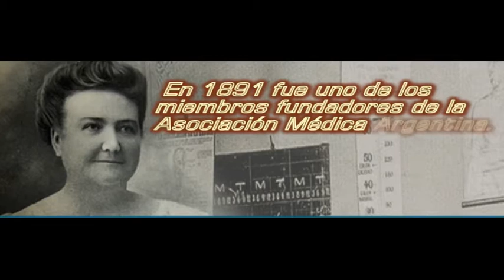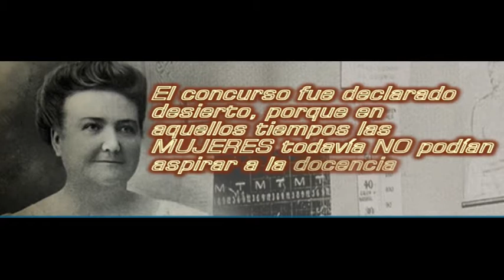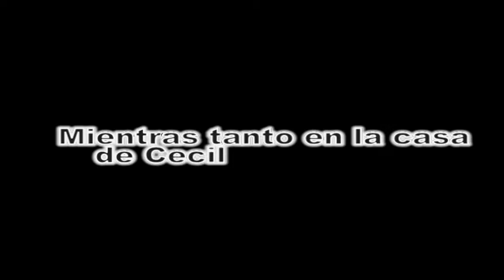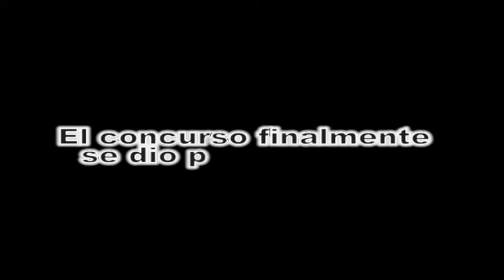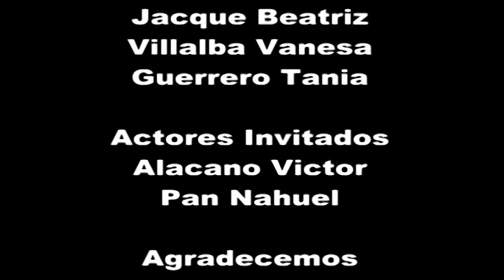Cecilia Grierson E.D.I I.S.F.D 54 desigualdad de genero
Desigualdad de genero.